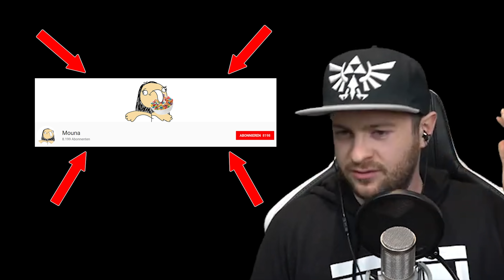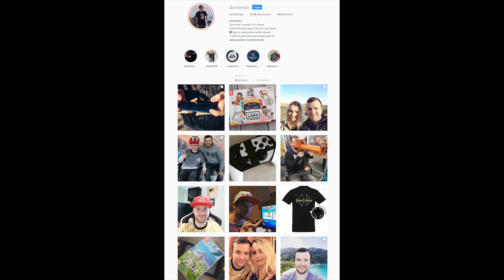Domi Delaal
🎶 Outrosong:

-Super Mario 3D World - World Bowser [Remix]